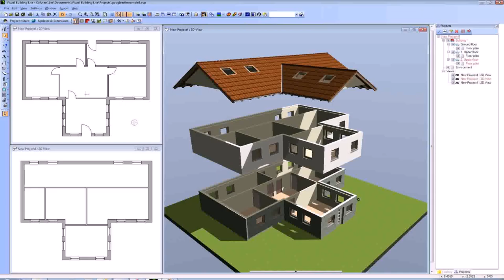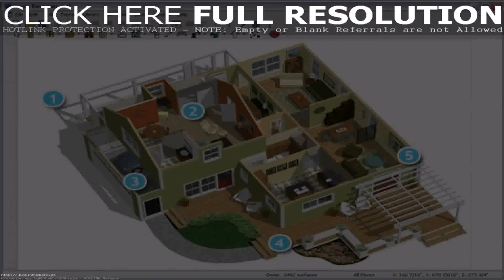Free Online House Plans Design Your Own - Gif Maker DaddyGif.com (see description)